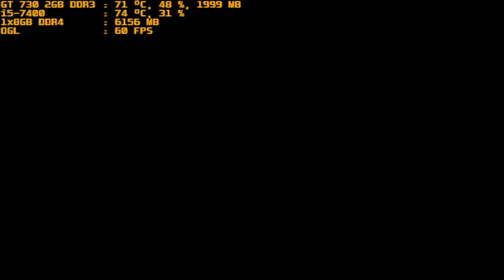mugen 1.1 purple arena cruelty blood arcueid vs a zepia